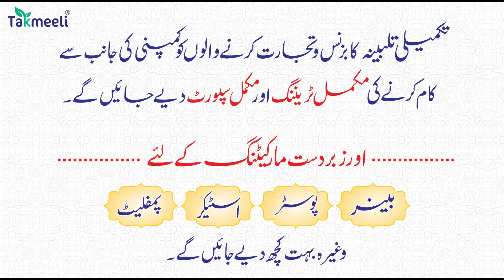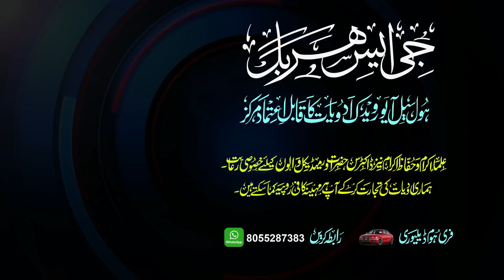इस लड़की की बात सुनो और होश के नाख़ून लो || talak kyu hoti hai | shaadi | nikah| jaldi vivah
इस लड़की की बात सुनो और होश के नाख़ून लो  ||इस लड़की ने हमारे समाज की पोल खो दी  talak kyu hoti hai | shaadi | nikah | talak| jaldi vivah

Part 03 Jinnat ki haqeeqat || Buri Nazar kya hoti hai aur Us ka ilaaj kya hai  ?